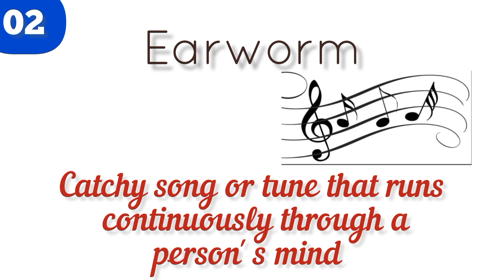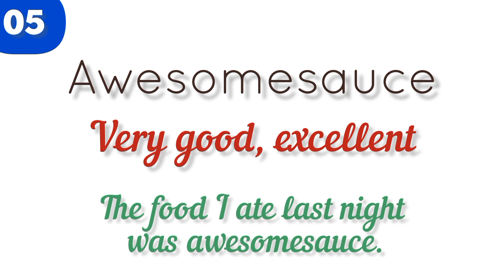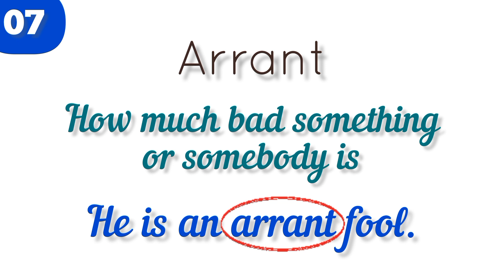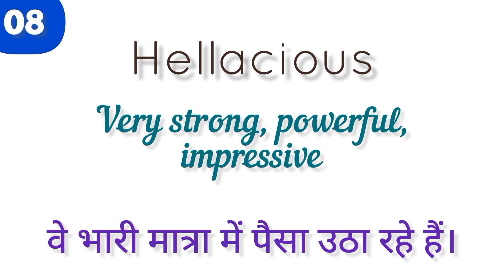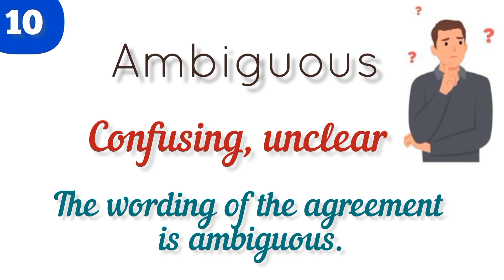10 Morden English Words | with sentences | सीखो अंग्रेजी के नए शब्द | English Vocabulary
Hello learners,
    In this video you will learn 10 modern English words with sentences, English vocabulary with interesting way, English sentences with English words, English language, सीखो इंग्लिश के नए शब्द, English words with sentences, English to Hindi sentences of all words